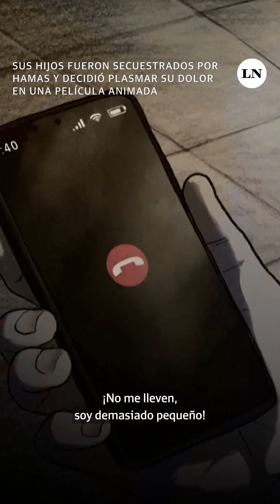Secuestraron a sus hijos y decidió plasmar su dolor en un corto animado; guerra en Medio Oriente